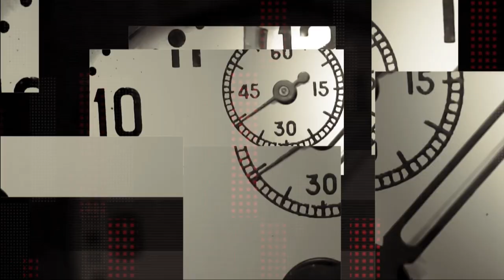Дарія Полич та Сергій Шлома про проєкт «Поліцейський офіцер громади» - "Шах і мат"